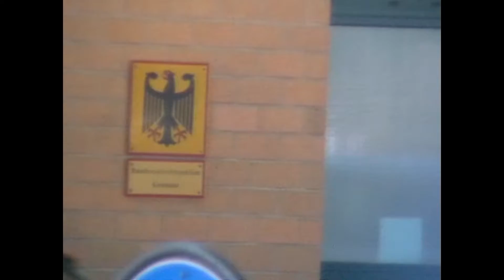Рейнский водопад. Швейцария. The Rhine Falls. Switzerland.